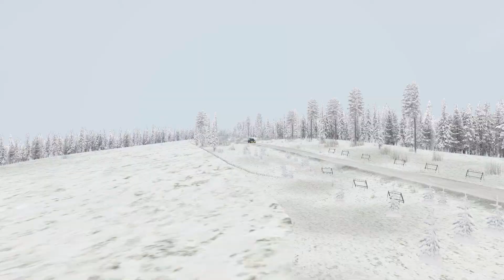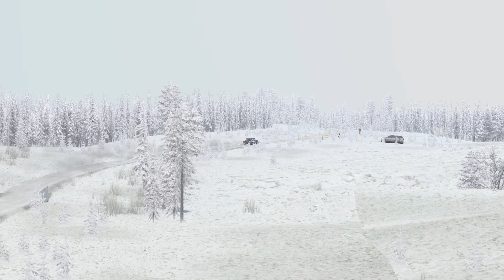Lada VFTS Grp B | Lada Cup Test | Mitterbach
· Volante:
  - Thrusmaster TMX
· Pedalera:
  - T3PA

Nos vemos !